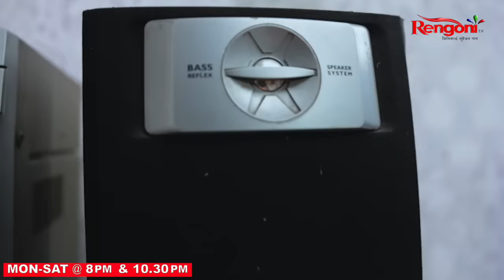Beharbari Outpost [ বেহাৰবাৰী আউটপোষ্ট ] || Ep 2838 || 16.12.2023